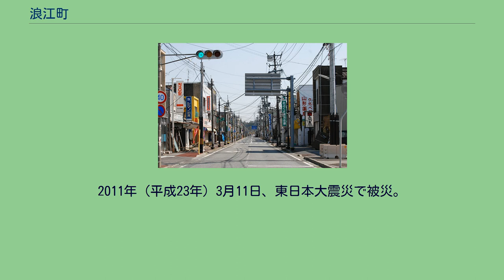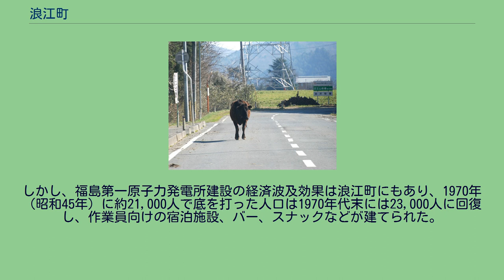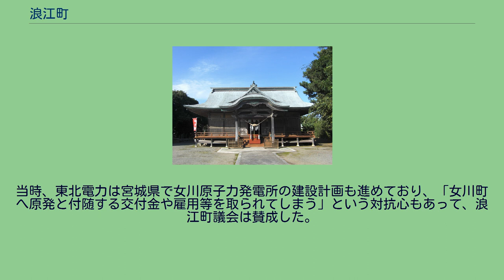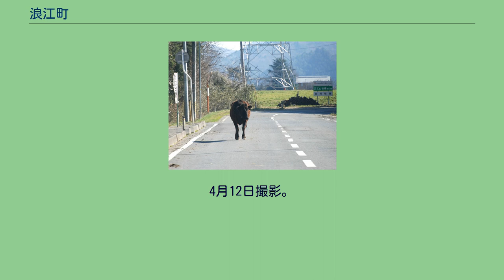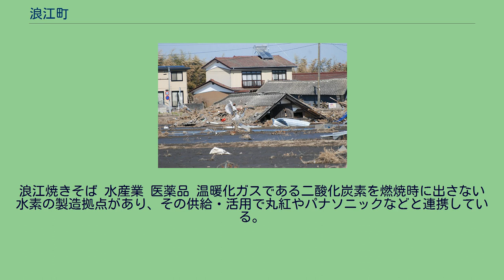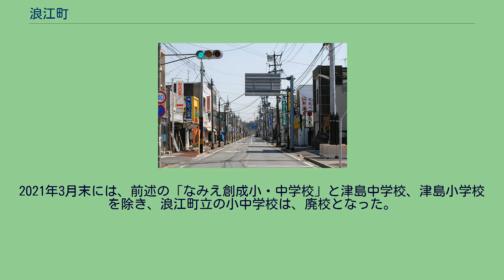浪江町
浪江町（なみえまち）は、福島県浜通りに位置し、双葉郡（1896年以前は標葉郡）に属する町。
町内東部の請戸漁港 (cf.) は、福島県の最東端にあたる。
2011年（平成23年）3月11日、東日本大震災で被災。
揺れや津波による被害に加えて、震災により発生した福島第一原子力発電所事故の影響を受けて、同月15日以降、仮役場が同県内の二本松市に設置され、多くの住民が移動・避難した。
避難民と避難所は他にも散在している。
2019年3月31日に一部の全域避難指示は解除されたが、2020年2月までは「帰還困難地域」が町内の大半を占め、町内の居住人口は事故前より大幅に減少し、現時点で約1100人余が居住している。
請戸川の流域を主な範囲とし、沿岸部は太平洋に面する。
請戸川に沿って、国道114号が内陸部と連絡し、途中で国道399号や国道459号が分岐する。
交通の大動脈は太平洋岸に沿って走る国道6号やJR常磐線で、町役場も国道114号が国道6号に接続する沿岸付近にある。
西に位置するものから順に列挙する。
現在の浪江町を含む浜通り北部は、古代の令制国としては陸奥国の一部であった。
中世以降は相馬氏の地盤であり、江戸時代は相馬中村藩が治めていた。
太平洋戦争後の1955年（昭和30年）に人口約28,000人を数えた浪江町も、過疎と財政難に悩まされ、その打開が必要であった。
1960年（昭和35年）頃、福島県が原子力発電所を誘致するに当たり、浪江町も候補地となった。
最終的には同じ浜通りの双葉郡の双葉町と大熊町に跨る地域に決まり、福島第一原子力発電所（東京電力）として開所する。
それまで農業の出来ない冬には出稼ぎに行っていた大熊町・双葉町など福島の海岸地帯の住民は原発関連の仕事をすることで一年中、地元で働けるようになったため安定的な働き口とかなりの補助金を与えてくれた“福の神”とされていた。
折りしも、1969年（昭和44年）に発足を控えていた宇宙開発事業団がロケット発射場の候補地を探しており、浪江町の方から手を挙げたものの、「原子力発電所の近郊に発射場を建設するのは危険」と判断され、この構想も消滅した。
ロケット発射場の次は「子供の村」構想への参画を目指したが、これも頓挫した。
しかし、福島第一原子力発電所建設の経済波及効果は浪江町にもあり、1970年（昭和45年）に約21,000人で底を打った人口は1970年代末には23,000人に回復し、作業員向けの宿泊施設、バー、スナックなどが建てられた。
浪江町が何か誘致できる施設が無いかを調べていたところ、東北電力が浪江町と小高町（現在の南相馬市小高区）に跨る地域に原子力発電所の誘致を持ちかける。
当時、東北電力は宮城県で女川原子力発電所の建設計画も進めており、「女川町へ原発と付随する交付金や雇用等を取られてしまう」という対抗心もあって、浪江町議会は賛成した。
当時は公害に対する批判的な世論が芽生え始めた時期でもあり、地元の自民党支持層は分裂。
自民党の原発誘致反対派は他党と組まず、長らく反対運動を続けることになる。
1982年（昭和57年）の雑誌対談で示された概要図では原子炉は4基となっていた（のちの浪江・小高原子力発電所計画。こちらは東日本大震災後の2013年に中止が発表された）。
上述の宿泊施設、浪江町による水道などの社会資本投資は原子力発電所建設を見越した先行投資でもあったため、1980年代末時点で17人まで減ったものの団結力を高め、予定地に共同登記をしていた反対運動による遅延は、これら商工業者に莫大な損失を強いるものとなった。
原子力発電所の建設が進まないなか、近隣自治体に新地発電所、原町火力発電所などが建設されていった。
東北地方太平洋沖地震に伴い発生した津波に呑まれて倒壊した浪江町の民家。
2011年（平成23年）4月12日撮影。
津波に洗われて塩害など深刻なダメージを被った農地にトラクターが埋没している。
4月12日撮影。
福島第一原子力発電所事故の影響で人の姿が消えた浪江町の中心部。
4月12日撮影。
避難した飼い主に解き放たれたか、自力で逃げ出したか、人影の無い道を歩く飼育牛。
4月12日撮影。
浪江焼きそば 水産業 医薬品 温暖化ガスである二酸化炭素を燃焼時に出さない水素の製造拠点があり、その供給・活用で丸紅やパナソニックなどと連携している。
イオンリテールが震災復興を支...